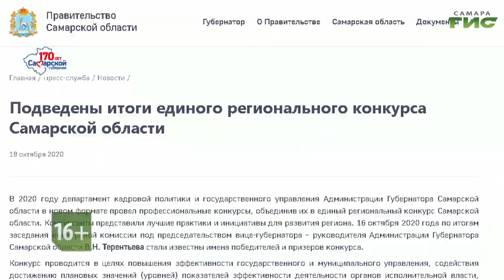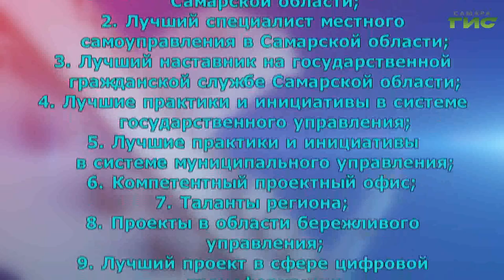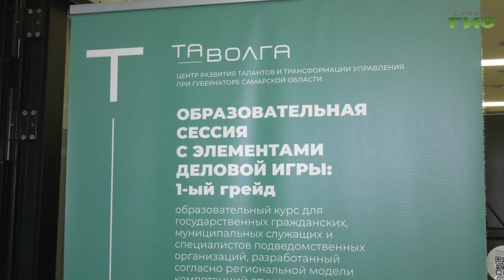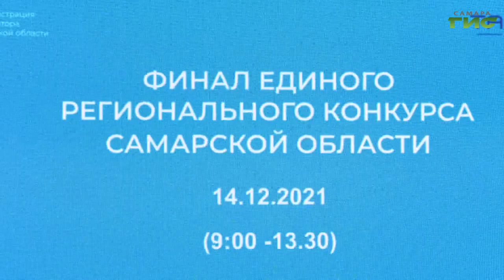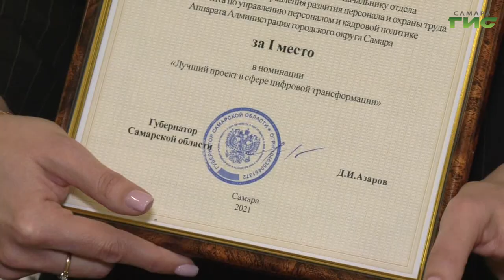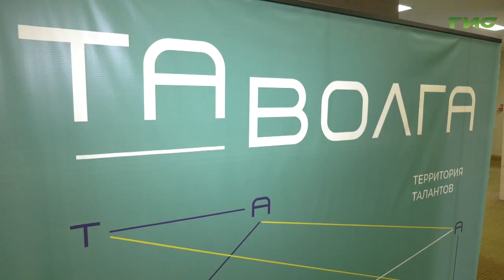Специальный репортаж от 22.12.2021. "Единый региональный конкурс среди управленцев"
Стали известны имена победителей Единого регионального конкурса среди управленцев Самарской области. В финал прошли 109 человек: лучшие из лучших, амбициозные и компетентные служащие. В результате тестов и состязаний их отобрали из 350 претендентов.